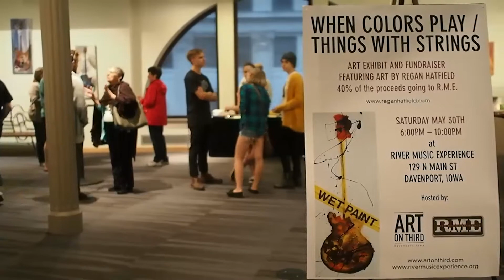River Music Experience: Under One Roof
2-min video produced for the River Music Experience in downtown Davenport Iowa showing the variety of activities happening at the not for profit.